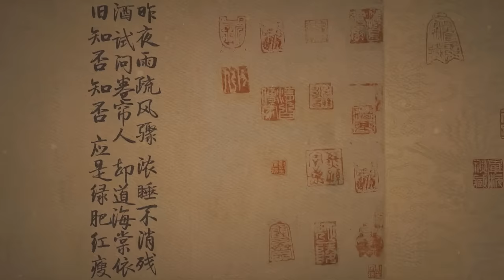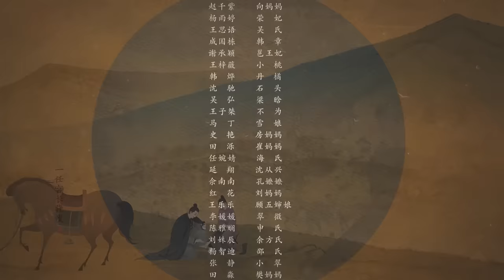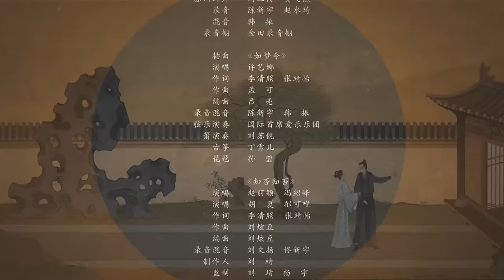【FULL】 【MultiSub】顾廷烨挨打明兰来照顾，小公爷插手朝廷斗争#赵丽颖 冯绍峰 朱一龙 《知否知否应是绿肥红瘦 The Story of Ming Lan》第56集 【正午阳光频道】